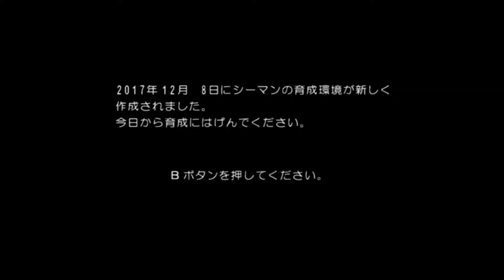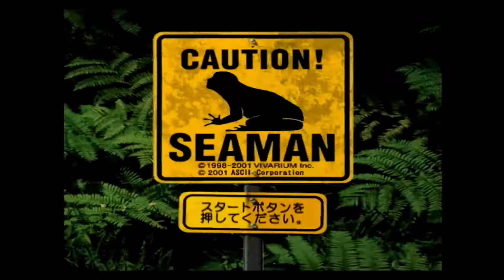【シーマン】#0 セカンドシーズンスタート！！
前回のような失敗はもう起こさない！！